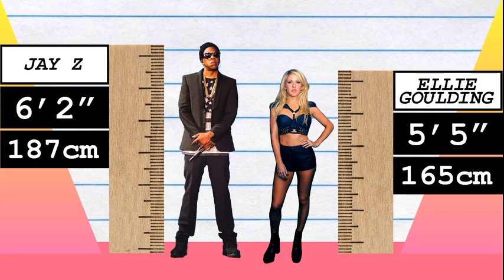How Much Taller? - Jay Z vs Ellie Goulding!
We compare Jay Z and Ellie Goulding in height, visually and with data, and reveal just how much the difference is between the rapper and singer!